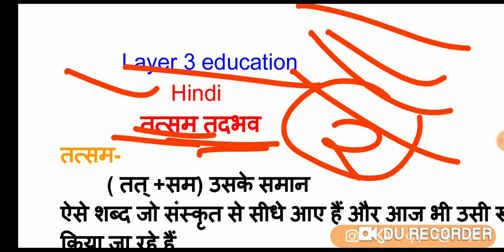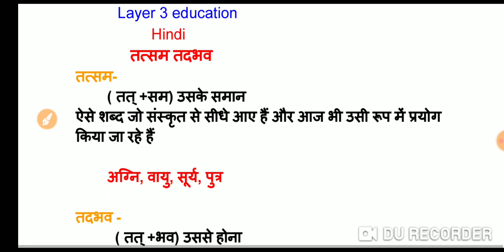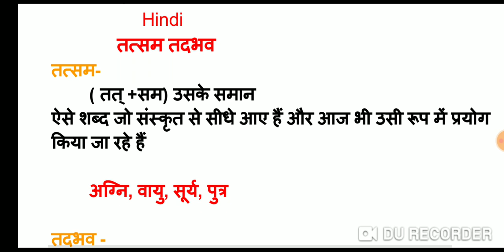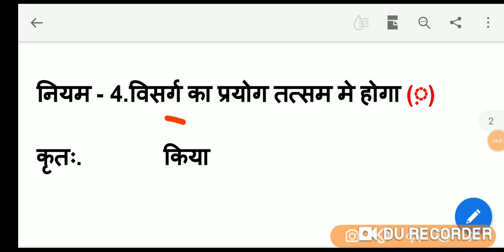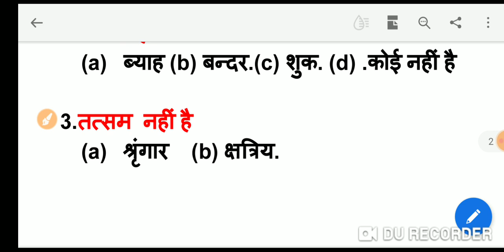हिन्दी तत्सम तद्भव || MPTET/ CGTET